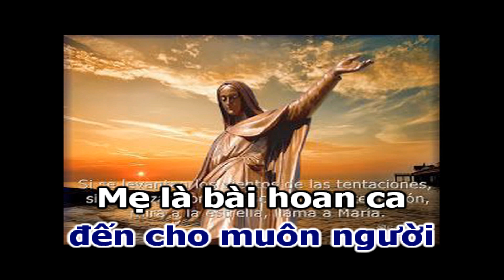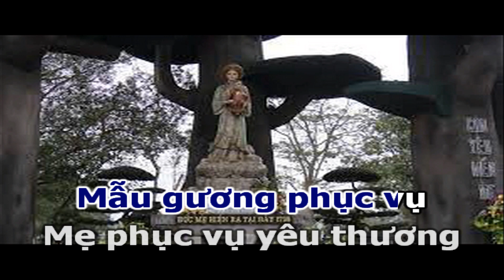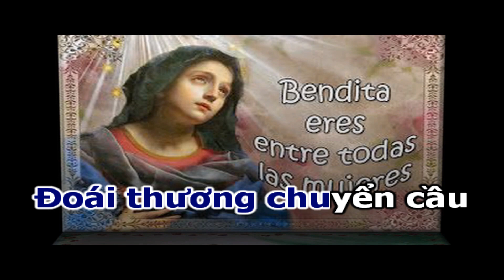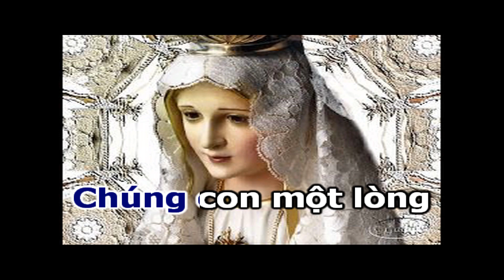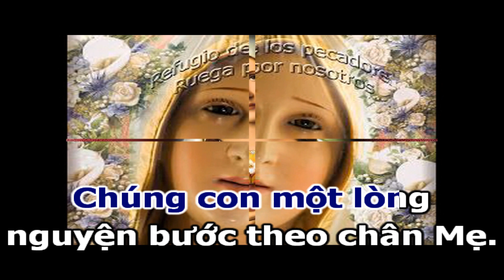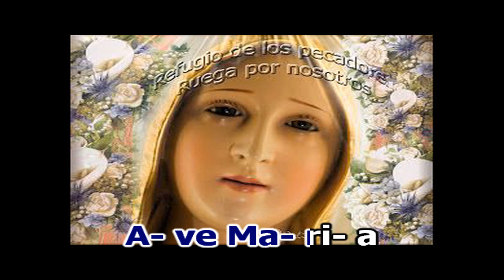CÙNG MẸ YÊU THƯƠNG PHỤC VỤ Lyrics | Sáng Tác: Sr. Thiên Thu | Ca Sỹ: Phi Nguyễn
CÙNG MẸ YÊU THƯƠNG PHỤC VỤ
Sáng Tác: Sr. Thiên Thu
Trình Bày: Phi Nguyễn

1.Vượt núi qua đồi Mẹ đem Chúa chia sẻ niềm vui
Vượt thác băng ngàn Mẹ đem Chúa đến cho muôn người
Mẹ là bài hoan ca phục vụ yêu thương
Trọn cuộc đời xin vâng thi hành thiên ý

ĐK: Ave Maria, Ave Maria
Chúa ở cùng Mẹ, Mẹ tràn đầy ơn phúc
Đoái thương chuyển cầu trợ giúp cho đoàn con
Mẫu gương phục vụ Mẹ phục vụ yêu thương
Chúng con một lòng nguyện bước theo chân Mẹ

2.Người Nữ nhiệm lạ Mẹ được Chúa che chở gìn giữ
Chẳng vướng tội truyền Mẹ thật xứng Nữ vương muôn loài
Phân mọn hèn khiêm nhu Chúa đã thương đoái
Chọn làm Mẹ Ngôi Hai con một của Chúa

3.Dòng dõi Eva phận tội lỗi bao lần sa ngã
Cuộc sống gian trần ngàn mưu chước của muôn ba thù
Mẹ thật là Ave của lời giao ước
Nguyện Mẹ chở che con thoát vòng tăm tối